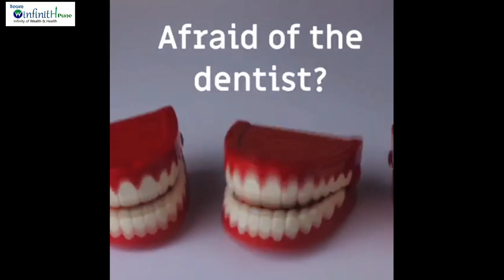Winfinith Upcoming Products 🔥| Sunscreen Lotion | Rich Brand Oil ✅